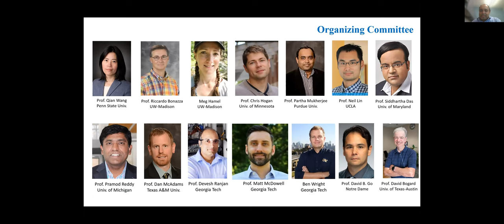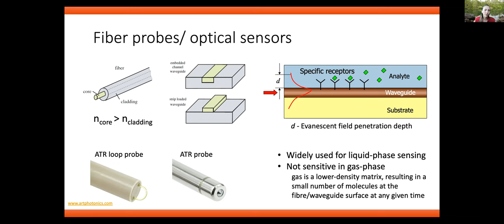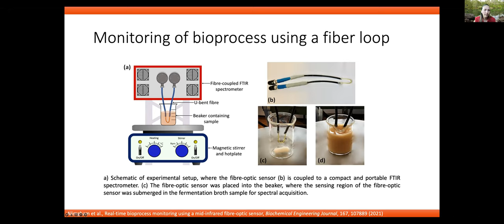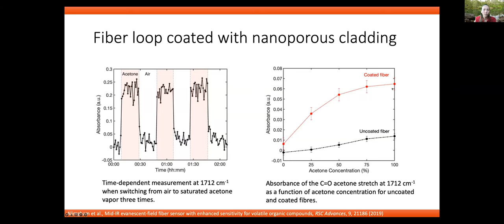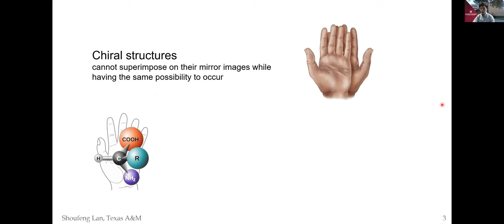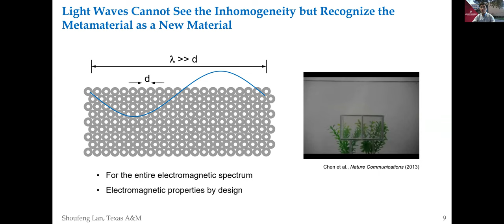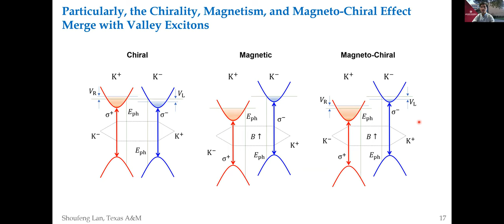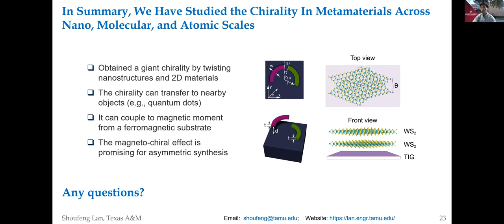Frontiers in Mechanical Engineering and Sciences: Sensing and Metrology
In this installment of the Frontiers in Mechanical Engineering and Sciences webinar Tanya Hutter (University of Texas at Austin) presents "Mid-infrared fiber sensors" followed by Shoufeng Lan (Texas A&M University) delivering "Multiscale Chirality Towards Light-Assisted Asymmetric Synthesis."

The session was moderated by David Mitlin, University of Texas at Austin.